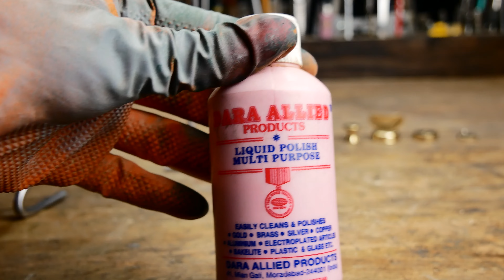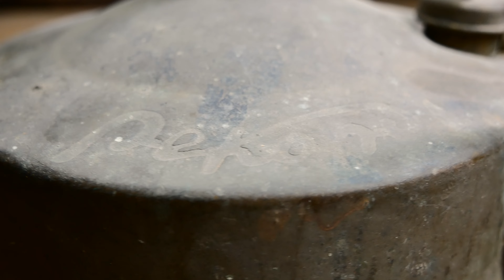Реставрація Легендарного Радянського Примусу 1981р.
Цьому старому примусу більше 40 років, він дістався мені від мого дідуся. Тим не менш, він у відмінному стані і стане в нагоді після повного очищення і полірування, адже приємно користуватися тільки чистими речами.

Що я зробив?

Після розбирання я використовував піскоструминний апарат з кварцовим піском, оскільки деякі деталі мають складну форму, яку важко очистити вручну.
Потім я використовував дротяну щітку, фетровий круг з пастою Гої та два полірувальні круги для фінального полірування зі спеціальними пастами.
Я також використовував золоту дротяну щітку на гравері для важкодоступних місць.
Я використовував хімічний рідкий поліроль на нижній частині примуса, щоб видалити темні плями.

Для нагрівання трубок використовував медичний спирт, він не залишає кіптяви і швидко згорає. Як основне паливо використовував керосин. Також можна використовувати бензин, але досвід показує, що краще цього не робити.
Керосин залишає кіптяву, але не так багато.

Висновок: Мені дуже сподобалася ця річ, і я обов'язково залишу її собі для походу в ліс або на риболовлю. Одна з небагатьох речей з СРСР, яка чудово працює навіть через 40+ років

Легендарний Радянський Примус 1981р. Реставрація

0:00 - 1:11 - Розбирання примусу
1:11 - 3:05 - Піскоструминне задоволення
3:05 - 4:18 - Первинна обробка поверхні
4:18 - 6:53 - Фінальне полірування поверхні
6:53 - 9:01 - Збірка примусу
9:01 - 9:40 - Фінальний результат!
9:40 - 11:59 - Кулінарне випробування!